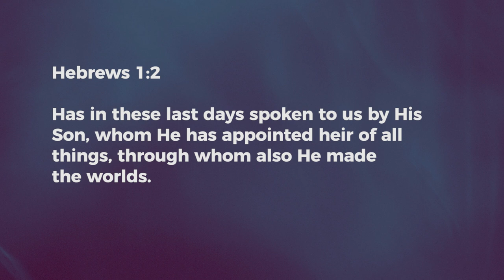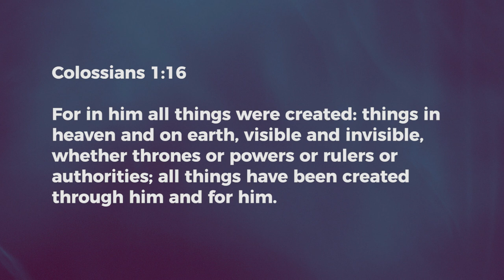Heir & Creator - Nancy Ramya | Daily Devotion, April 06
Today's Devotional - "Heir & Creator"